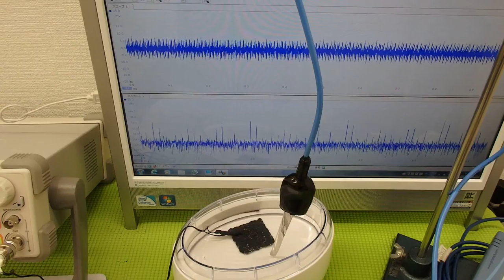表面弾性波を利用した、超音波制御技術